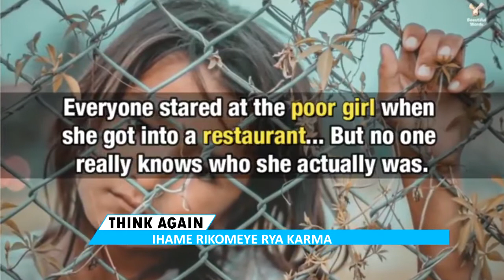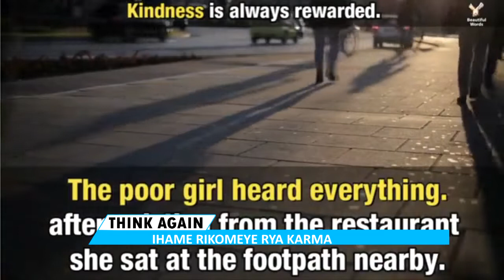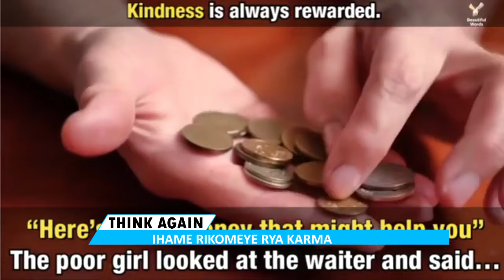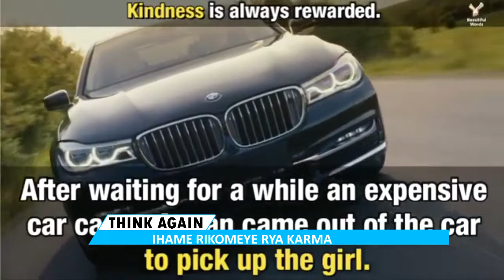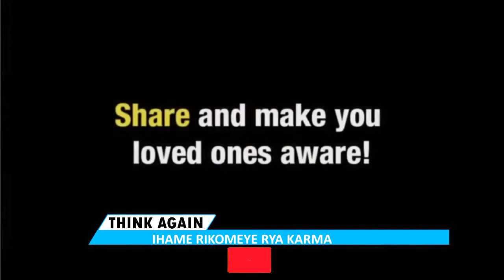THINK AGAIN: IKI KINTU CYONYINE CYAGUHINDURIRA UBUZIMA BURUNDU BY UWIRINGIYIMANA PATIENCE